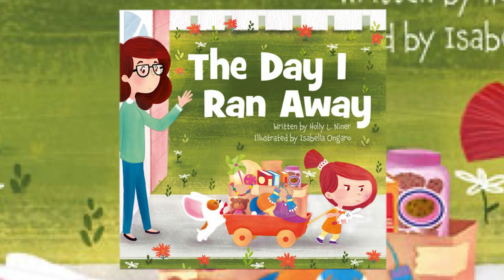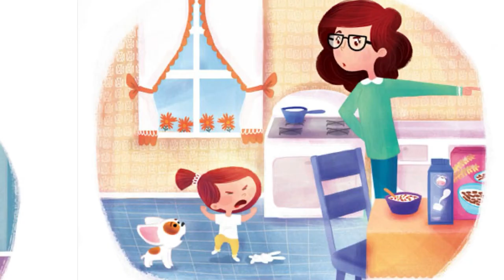📚 Read Aloud Books for Children- THE DAY I RAN AWAY by Holly Niner story time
Join me as we read THE DAY I RAN AWAY.

THE DAY I RAN AWAY
By Holly Niner
Illustrated by Isabella Ongaro

Be sure to pick up your copy of the book so that you can read along by clicking the